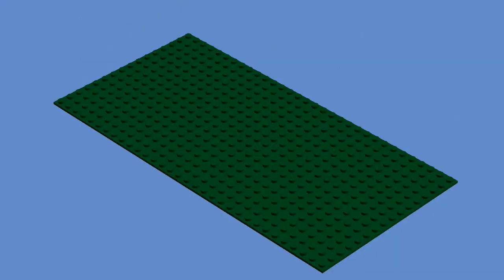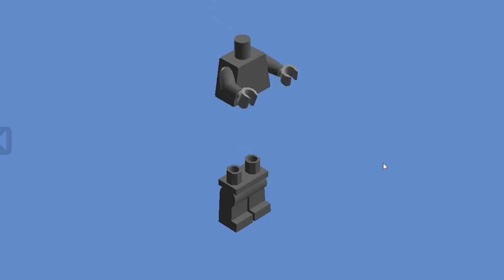The Lego Knights Are Returning Home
On our channel "BricksLava", you can see how I build various toys with Lego. We don't limit ourselves to just cars and animals, but also build dolls and other interesting toys. Enjoy watching and write your impressions.